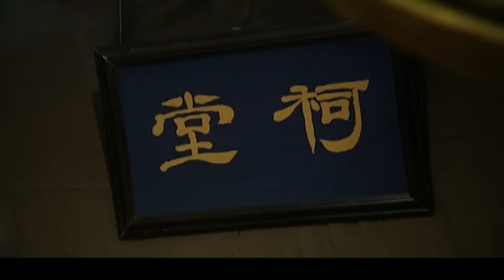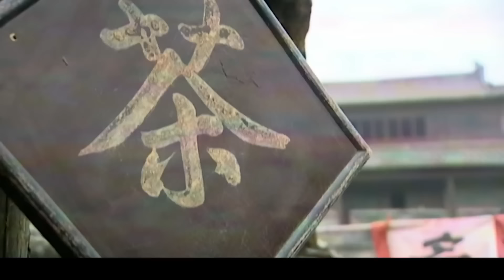超好看抗战剧【猎军】| 03 张译二搭张颂文再创口碑巨作！两位同生共死的搭档，历经国仇家恨从冷面杀手转变为八路军骑兵团长的传奇故事...（张译、张颂文）-中剧看片社